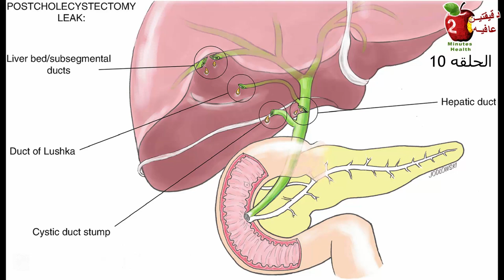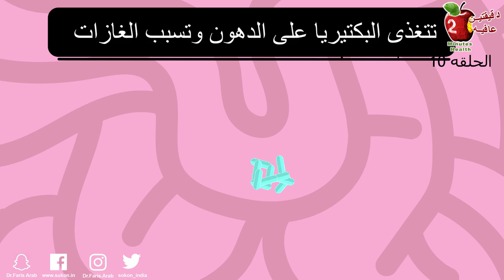اعراض خطيره لاستئصال او ازاله المراره || الإسهال الغازات فقر الفيتامينات || تعلم التعامل معها الان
يقول لك طبيب الجهاز الهضمي بان ازاله المرارة عمليه امنه ومضمونه ولن تغير مسار حياتك ابدا
لكن عزيزي المشاهد ما لن يخبرك به انه يوجد اعراض يجب ان تتوقعها وهذه الاعراض مزعجه وخطيره اذا لم تتعلم التعامل معها